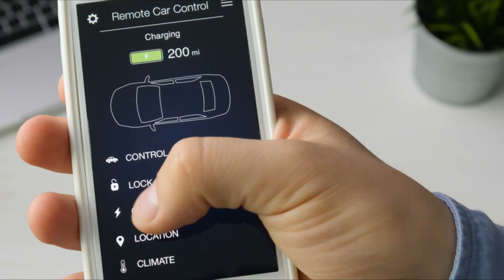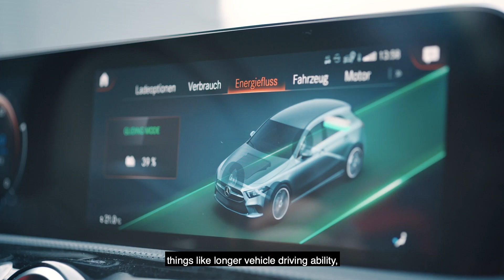BASF Battery Materials: Shaping the future of e-mobility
To support the growing e-mobility market and customer demands, BASF continues to advance the materials powering today’s electric vehicles and develop next-gen technology to meet the anticipated needs of the global battery market. As a leading cathode active material supplier to battery producers, BASF has invested in R&D, increased global production capabilities and formed joint ventures to ensure access to the best technology, talent and expertise. Vuk Milojkovic leads the North American Battery Materials business unit and serves as CEO of the BASF Toda America LLC (BTA) joint venture. He shares more on the future of e-mobility and BASF’s contribution to the battery materials value chain.